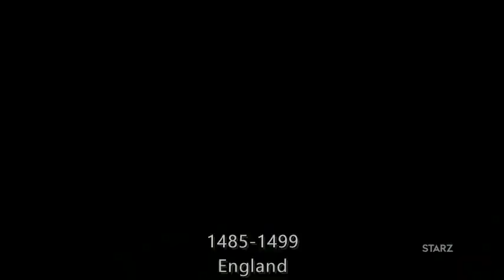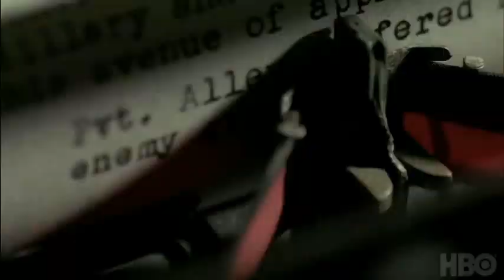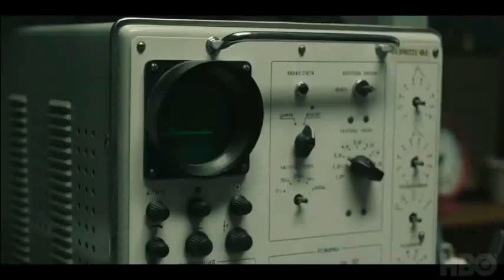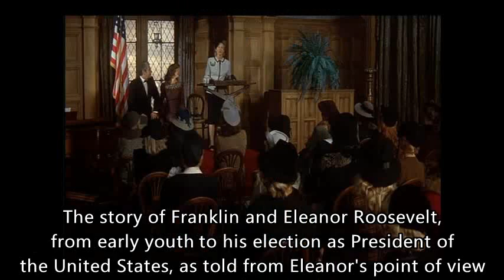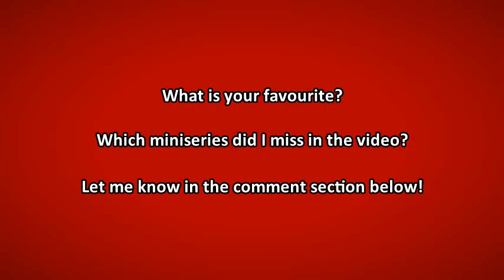Top 15 Historical Miniseries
List of my favorite historical miniseries - personal opinion, not official rating. For information, I added the IMDB and Rotten Tomatoes ratings of the shows.
Documentaries and docudramas are not included (e.g. Netflix's Roman Empire or Rise of Empires: Ottoman).
Sorry for the bad audio quality. There are subtitles added (enable it in the lower right corner of the screen) to help you understand the text.